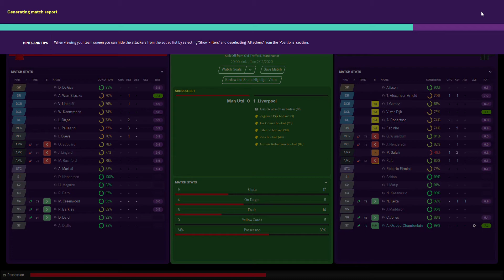Man United 0-1 Liverpool